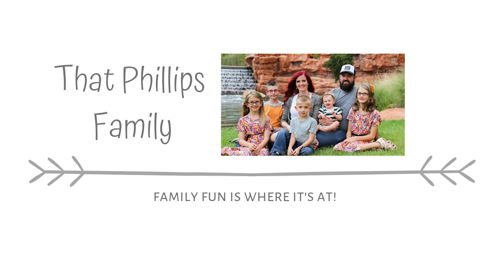How to Play Laser Maze | DIY Laser Maze at Home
Today we show you how to make a laser maze! How to make a laser maze. / laser maze escape room? We use Yarn for the laser beam and Command hooks to connect it to the walls. Such a simple form of family entertainment as it entertained the kids for a few hours. We even decided to have a boys vs girls laser maze challenge! It was boys vs girls! If you missed that one check it out . This maze was such a fun one so if you want to learn how to make a maze this is the video for you! Let us know if you have any questions making your own laser maze game! Its so simple and so fun! You should try it!

Savannah (Mom), Victor (Dad), Cyrus (13), Gabi (11), Bentlee (9), Jaxon (7), Harley (2)

That Phillips Family is a fun family channel where we have fun! We love playing games and having fun as a family doing fun family activities. Fun Skits, Pranks, how-to's, and good family fun! We love Slime, unicorns, Lego's,  laser maze, Video games, Minecraft, and Baking fun treats.